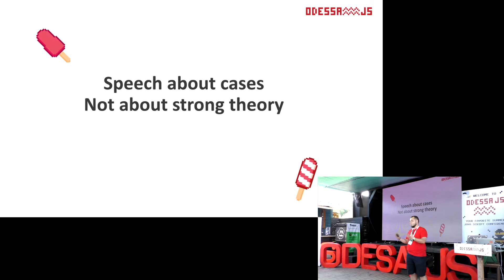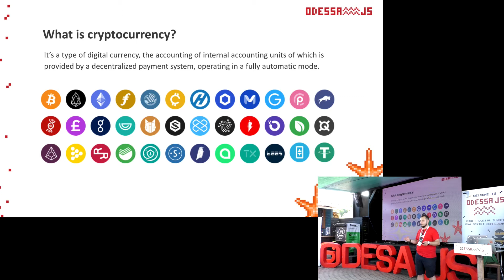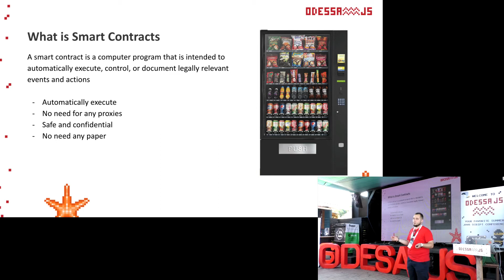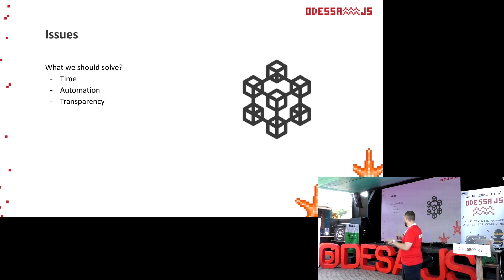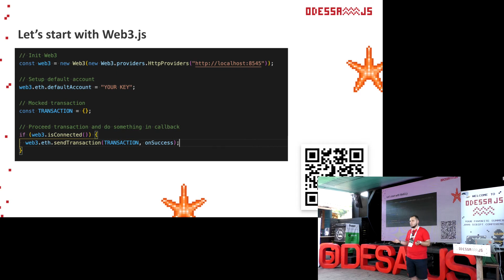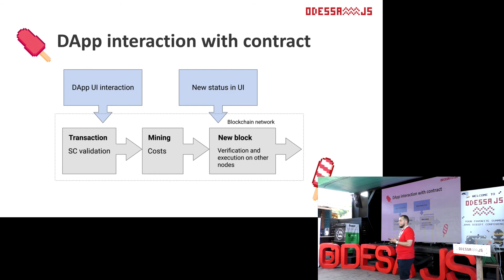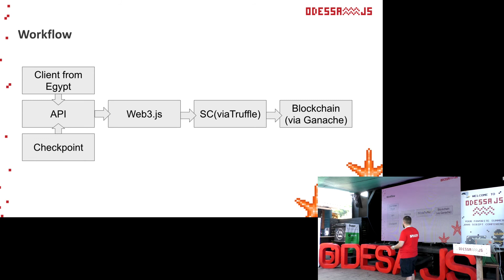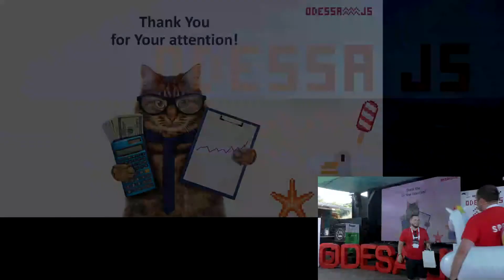Ярослав Дворовенко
Смарт контракти ETHEREUM на JS

Ви також були здивовані, що локальний blockchain можна підняти в одну команду та дві строки?! У своїй доповіді Ярослав розповів навіщо потрібні, як створювати та де використовувати смарт-контракти майбутнього.